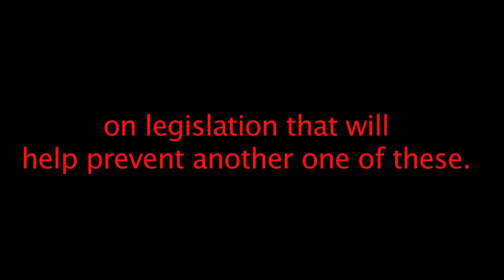Filibuster the Filibuster Protest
Survivors of Gun Violence and Gun Violence Prevention Advocates to Filibuster the Filibuster by Reading Names of Americans Killed with Guns

Washington, D.C. -- Today, victims and survivors of gun violence will gather with gun violence prevention advocates to participate in "Filibuster the Filibuster: They Deserve a Vote." On December 14, 2012, 20 children and 6 adults were murdered in Newtown, Connecticut. And since that tragic day, more than 3,300 additional men, women and children have been killed with guns.  Until the Senate agrees to debate and vote on legislation to prevent gun violence, families of victims and survivors of gun violence will stand up to give voice to those who have been senselessly murdered since Newtown by reading the names of each person who has been killed.

Fourteen Republican Senators including the Senate Minority Leader Mitch McConnell have promised to stop the Senate from even debating common-sense gun legislation. More than 90 percent of Americans support universal background checks, but Republican Senators are refusing to even allow background checks to come to the floor for a vote.

Every U.S. Senator needs to know that stopping a vote on measures to prevent gun violence is not acceptable.  Now is the time for action.  Gun violence victims, and all Americans, deserve a vote.

WHO:

·         Victims and survivors of gun violence

·         Gun violence prevention advocates

WHEN:                 Begins at 1pm until the Senate vote on Thursday

WHERE:               Capitol Visitor Center -- SVC-201

Groups Participating:

Brady Campaign to Prevent Gun Violence
Coalition To Stop Gun Violence
Mayors Against Illegal Guns
Moms Demand Action
Project End Gun Violence
Protest Easy Guns